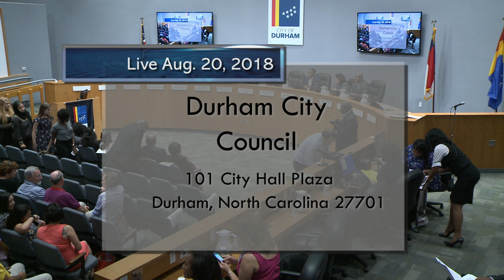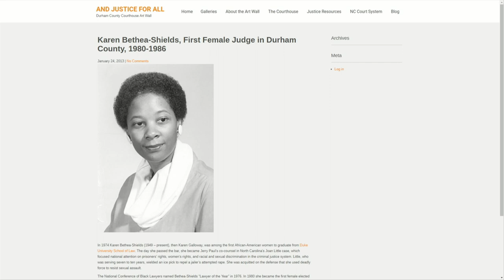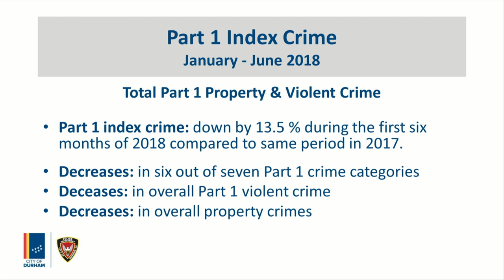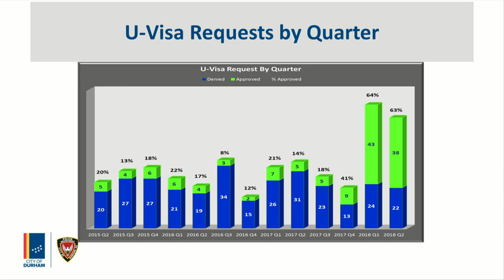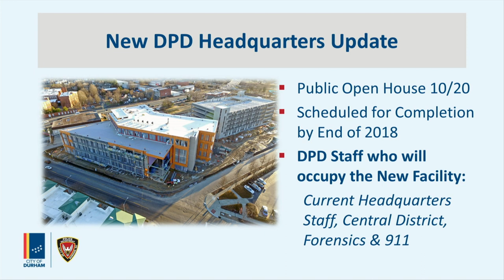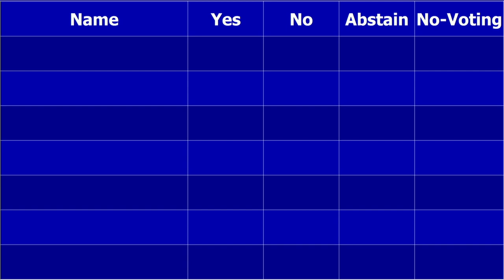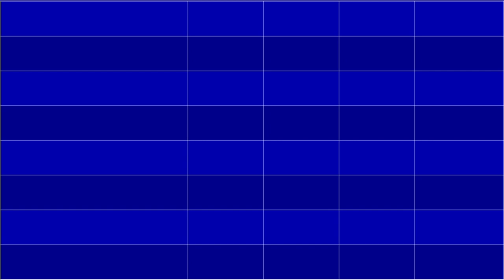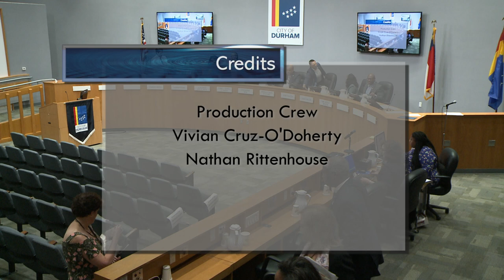Durham City Council Aug 20, 2018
Call to Order starts at 1:59
Moment of Silent Meditation starts at 2:23
Pledge of Allegiance starts at 2:39
Roll Call starts at 3:52
Sierra Leone Day Proclamation starts at 4:11
Neighborhood Spotlight Recipient – Recognition of Gina Chung starts at 8:00
A Moment from 150 Years of Durham History starts at 11:01
The Late Judge Mamie Dowd Walker - North Carolina's First Female Appointed Judge starts at 13:02
Former Judge Karen Bethea Shields - Durham County's First Female Elected Judge starts at 15:58
Durham Youth Commission Induction starts at 22:15
Announcements by Council starts at 34:31
Priority Items starts at 34:37
Consent Agenda starts at 37:40
12. 2018 Second Quarter Crime Report Presentation starts at 40:05
13. Zoning Map Change – 1900 Hillandale II starts at 1:43:25
14. Zoning Map Change – 5246 North Roxboro starts at 1:50:32
15. Consolidated Items – Hillsborough at Cole Mill Road starts at 1:54:50
18. Contract with the Durham Convention & Visitors Bureau for Implementation of the City’s 150th Anniversary Celebration in 2019 starts at 2:04:07